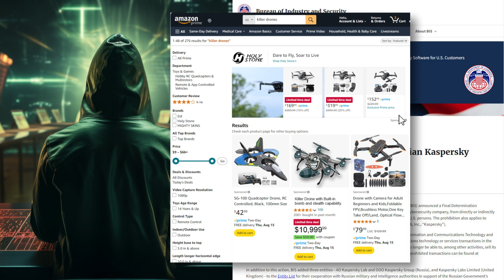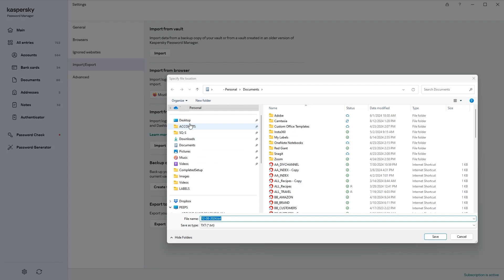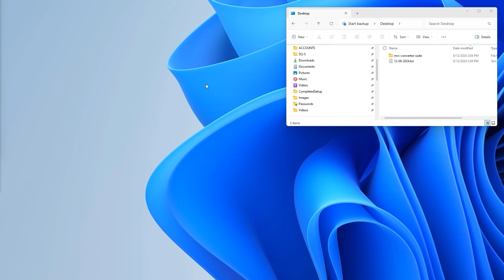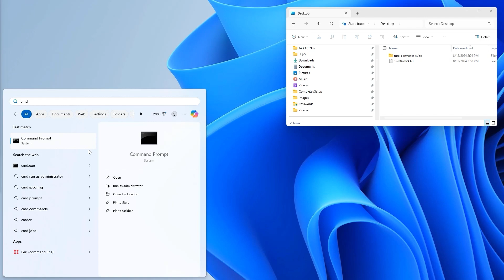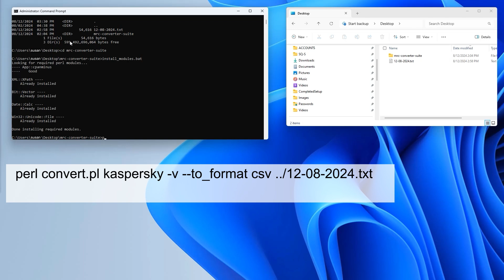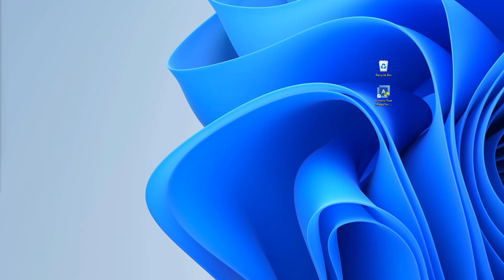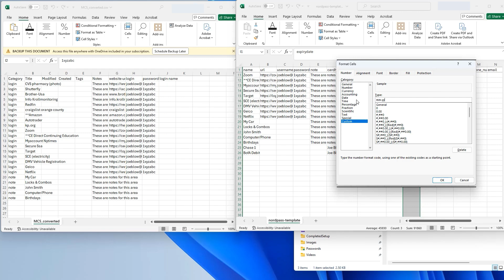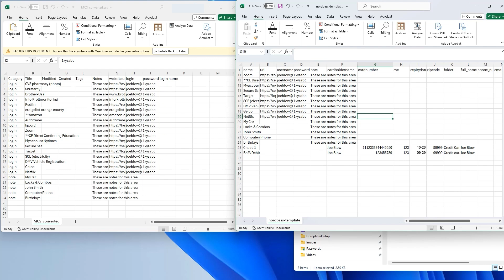Kaspersky is Banned! How to convert the Kaspersky Password Manager text file to CSV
If you have Kaspersky, you know that it will no longer be supported after September 29, 2024 due to security vulnerabilities. If you have the Kaspersky Password Manager, you will want to move your data to another password manager. Unfortunately, Kaspersky ONLY exports a text file while other password managers require a CSV file for import. This video shows you the process to convert that exported text file to a CSV file.

How do I migrate Kaspersky Password Manager data, How to switch from KPM to NordPass, Kaspersky is now banned. How to transfer my data from Kaspersky Password Manager to another password manager. Importing from Kaspersky Password Manager, how to switch from Kaspersky Password Manager to Nordpass, how to switch to 1Password,  how to convert a Kaspersky Password Manager text file to csv, how to switch from Kaspersky Password Manager to Dashlane, how to switch from Kaspersky Password Manager to keeper, how to switch from Kaspersky Password Manager to Norton